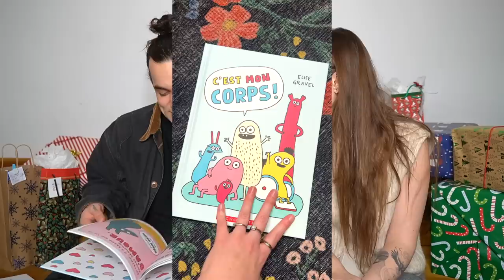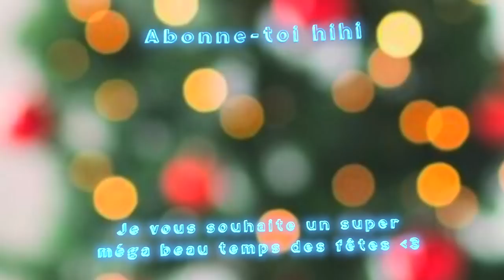SWAP DE CADEAUX DE NOËL avec mon copain!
En plus de faire un swap de cadeau de Noël, on vous annonce officiellement le sexe de notre BÉBÉ! Ça me touche full, ça c'est fait super naturellement et c'est vraiment parfait comme ça hihi!

Un gros merci à mon amoureux de vouloir participer à chaque année à notre fameux échange de cadeaux, ça veut dire beaucoup pour moi et j'en suis extrêmement reconnaissante!

La gang, c'est déjà presque le TEMPS DES FÊTES! Je voulais en profiter pour vous souhaiter de vraiment juste en profiter, on est si chanceux de pouvoir le faire hihi, psssst je vous aime ben GROS!

Mes réseaux